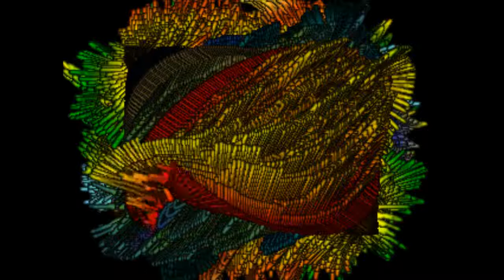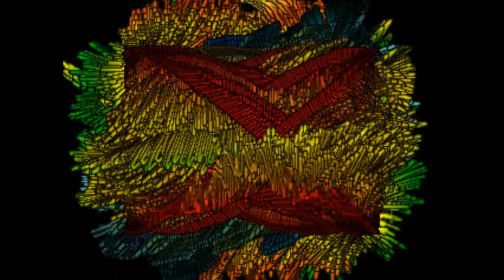Royalty Free Music - Piano Relaxing + download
Free music downloads for private use - Royalty free music licenses for commercial purposes.

Song: Mars and Stars

This sound is released under a CC cc-by license.